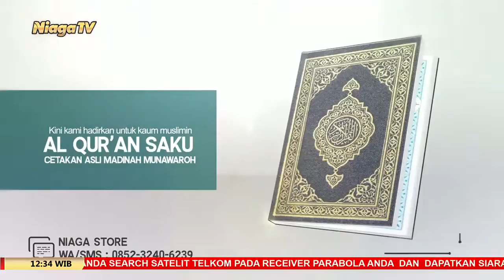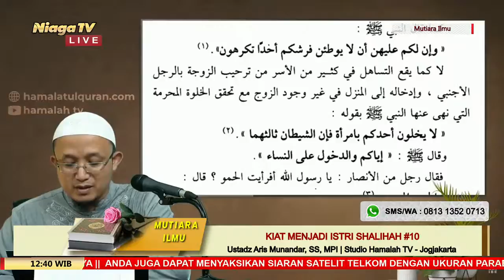Kiat Menjadi Istri Shalihah #10 [Menerima Tamu Tanpa Izin] Ustadz Aris Munandar, SS, MPI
[Mutiara Ilmu]

Kiat Menjadi Istri Shalihah #10 | Menerima Tamu Tanpa Izin

Taman_Surga[Mutiara Ilmu]